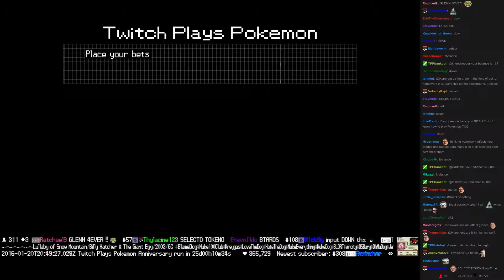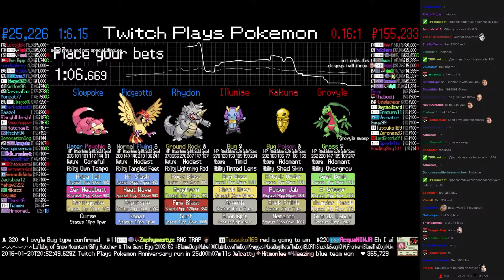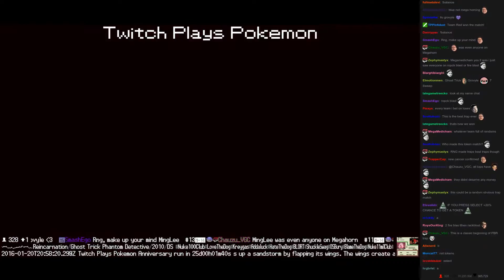Twitch Plays Pokémon Battle Revolution - Match #35684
Match #35684 [Blue: Rhydon, Pidgeotto, Slowpoke] vs [Red: Illumise, Kakuna, Grovyle]